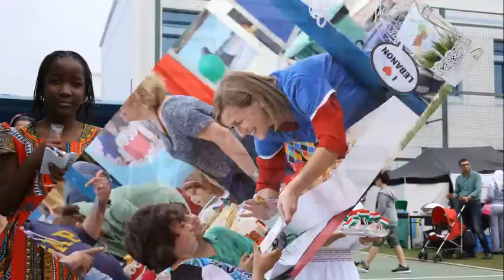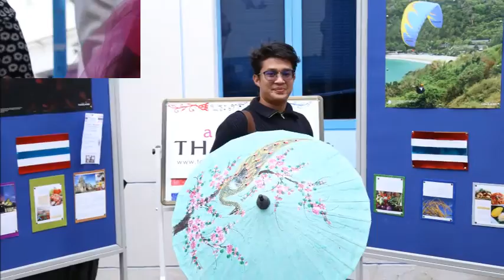EIS-J International Day March 2017